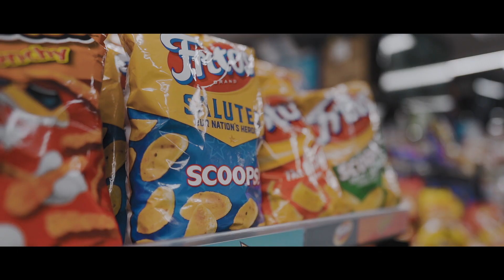Jodie Fenix - Cartel (Official Music Video) // Frolickglitchy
Filmed/Edited by Chuckie "Feelmyart" Williams

Location - Baltimore MD

Instagrams
Frolickglitchy
Chuckieewilliams
feelmyartproduction